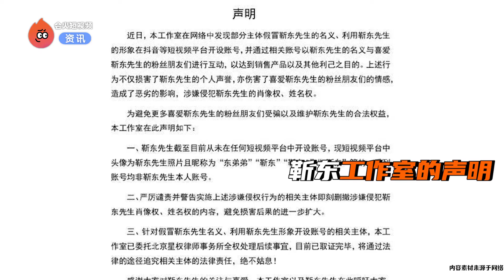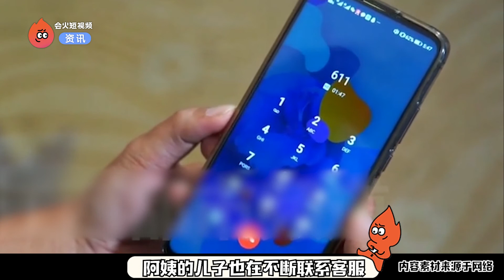60岁大妈痴迷靳东后续，坚信工作室声明是假的，见到本人才死心